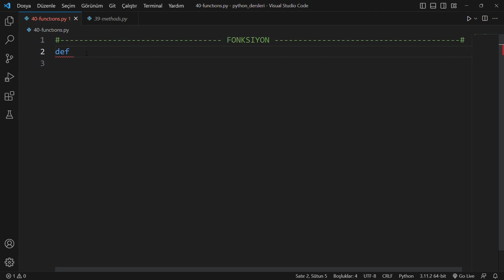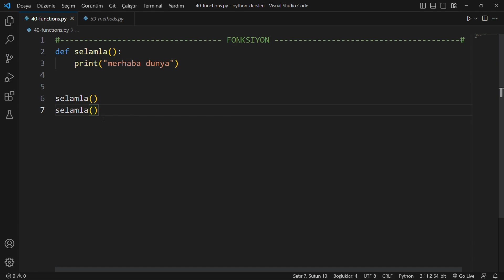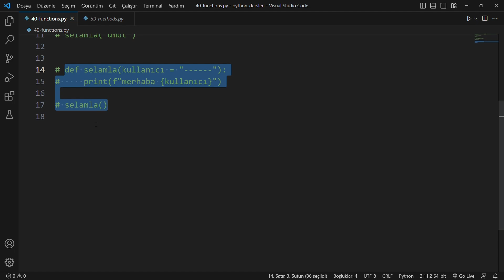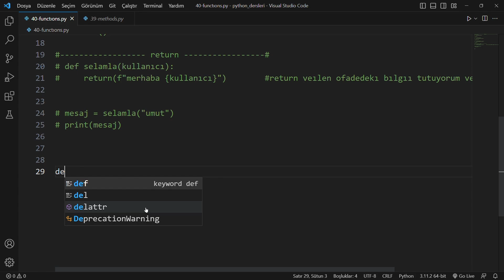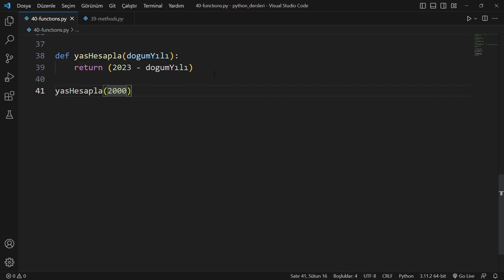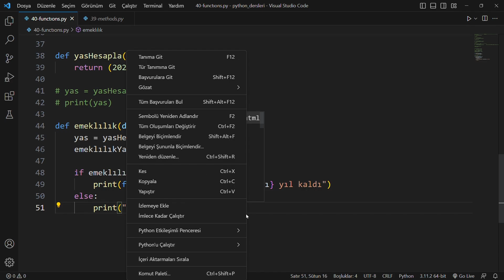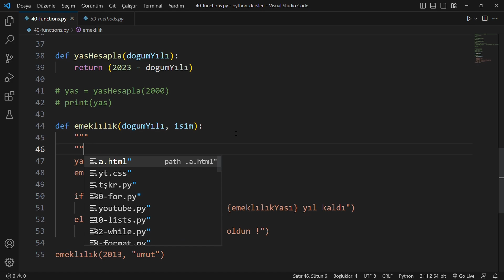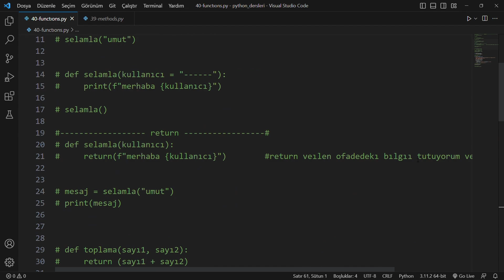Sıfırdan Python Dersi 7.1 - Fonksiyon Kullanımı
Merhaba! Bu videoda, Python programlama dilinde fonksiyon kullanımının temellerini keşfedeceğiz. Fonksiyonlar, programlarınızı daha modüler hale getirmenin ve kodunuzu daha yeniden kullanılabilir yapmanın harika bir yoludur.

Bu videoda, Python'da nasıl fonksiyon tanımlayacağınızı, argümanları nasıl geçeceğinizi ve geri dönüş değerlerini nasıl kullanacağınızı öğreneceksiniz. İster yeni başlayan bir öğrenci olun, ister deneyimli bir yazılım geliştirici, Python'da fonksiyon kullanımı konusunda bilginizi artırmak için doğru yerdesiniz. Herkese başarılar dilerim!

00:00 Giriş
00:16 Fonksiyon oluşturma
03:12 Fonksiyona parametre verme
05:32 Parametreye varsayılan değer atama
07:09 Return kavramı
09:36 Topla fonksıyonu tanımlama
12:05 Yaş fonksıyonu tanımlama
13:35 Fonksıyon içinde fonksıyon kullanımı
19:00 Fonksıyona yorum satırı bırakma
22:46 Genel Söylem
23:21 Bitiş...